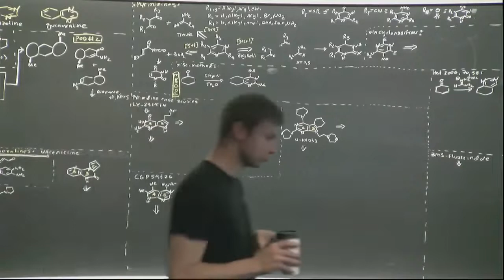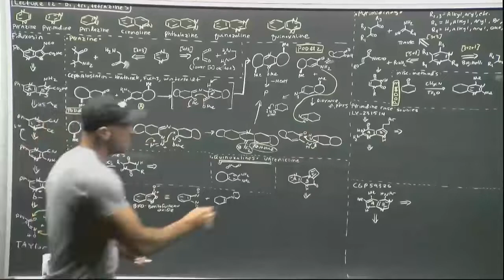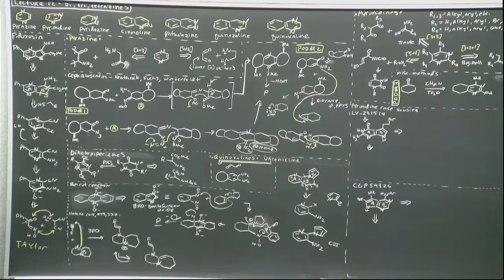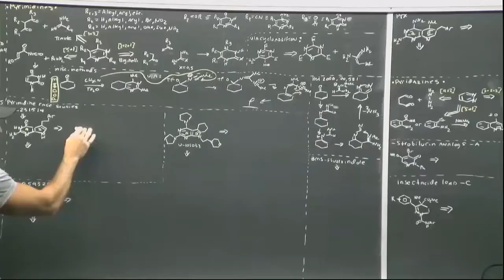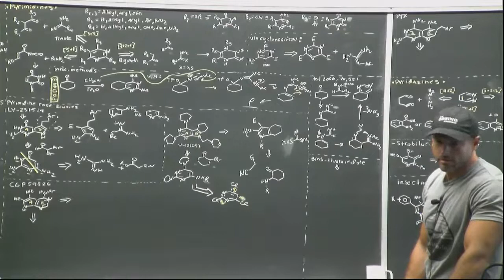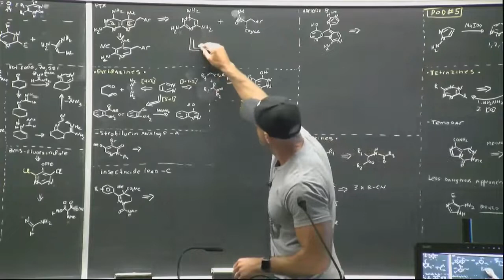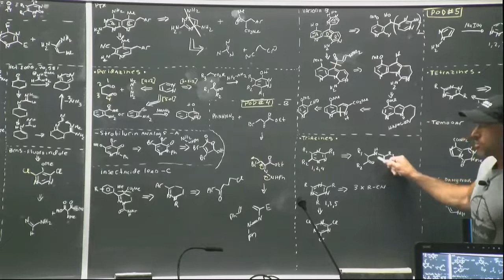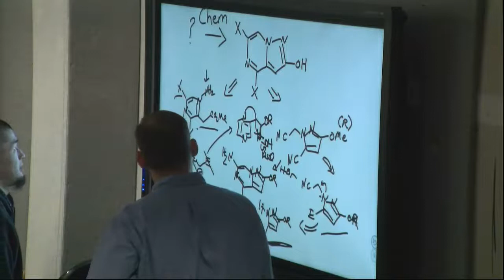Heterocyclic Chemistry @Scripps: Lecture 12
Heterocyclic chemistry is a class taught at Scripps for over a decade now. The class primarily uses “The Portable Chemist’s Consultant” as a text book.